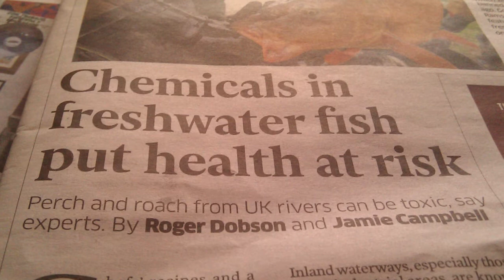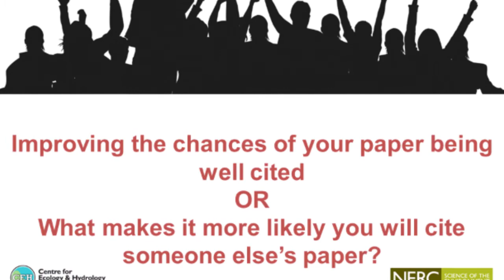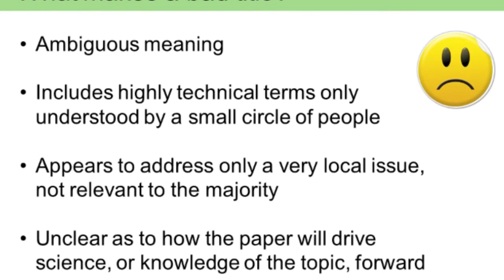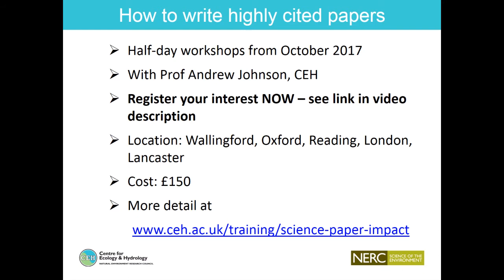Scientific paper writing and citations: a conversation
Writing scientific papers is one of the most essential skills you will need as a scientist. Listen to thoughts and tips from Professor Andrew Johnson of the UK Centre for Ecology & Hydrology, in conversation with Dr Ingo Schüder.